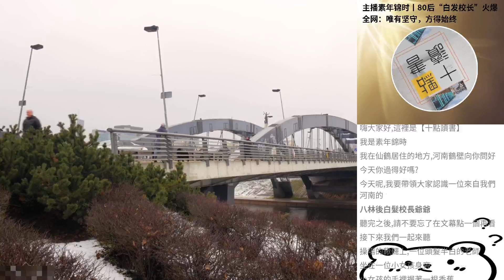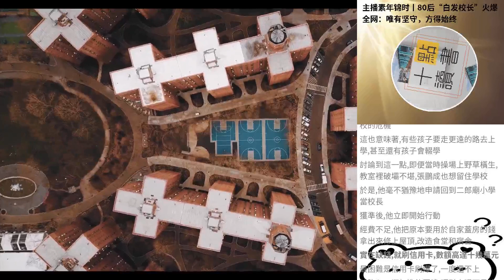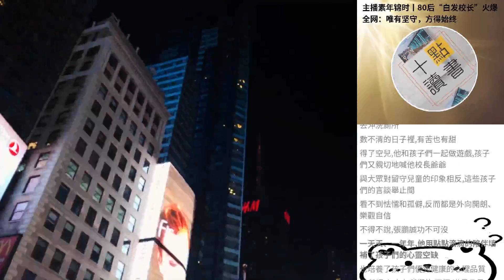主播素年錦時丨80後“白發校長”火爆全網：唯有堅守，方得始終